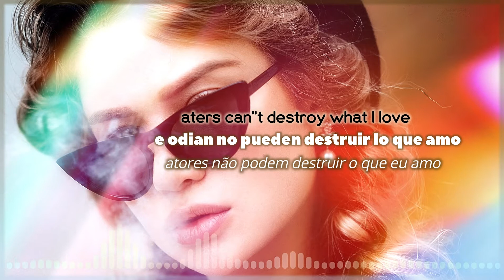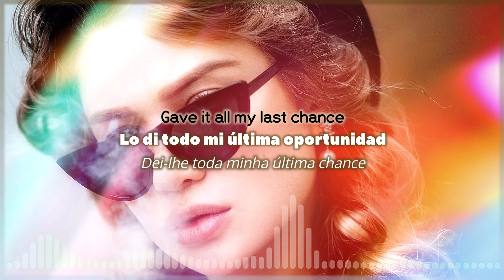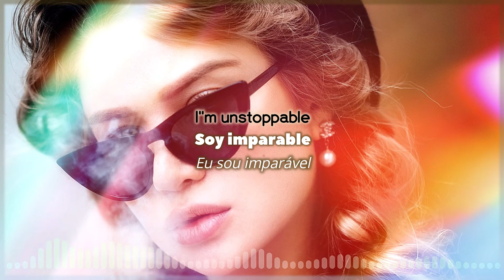Neovaii - Unstoppable (Lyrics + sub.español + legendado)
(La imagen original no es la que aparece en el video, decidí hacerle unas ediciones para la ocasión.)

Espero les guste la canción y los cambios realizados, si encuentran algún error o tienen una sugerencia para la próxima canción que suba, háganmelo saber en los comentarios les estaré leyendo. Que tengan un buen día.